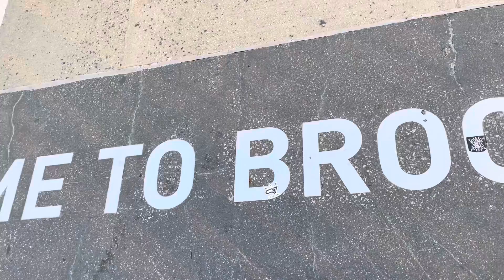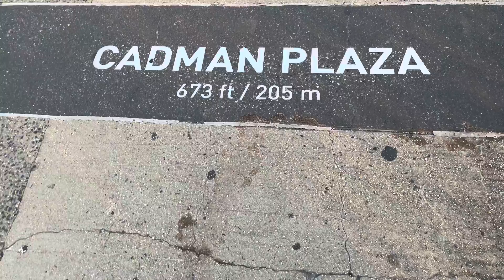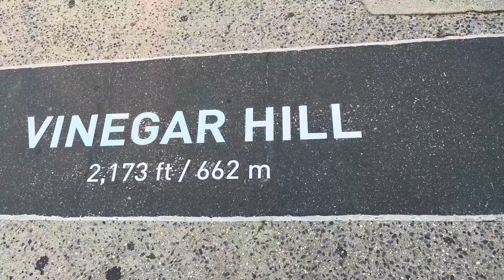Brooklyn Bridge walk - Newyork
The Brooklyn Bridge is cablestayed/suspension bridge in New York City ,spanning the East River between the boroughs of Manhattan and Brooklyn.opened on May 24,1883#brooklynbridge#newyork